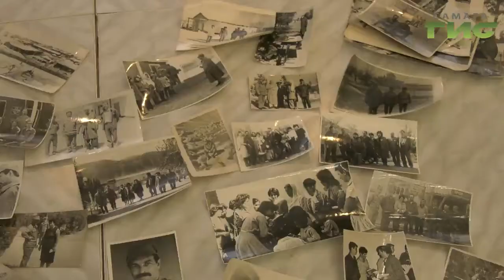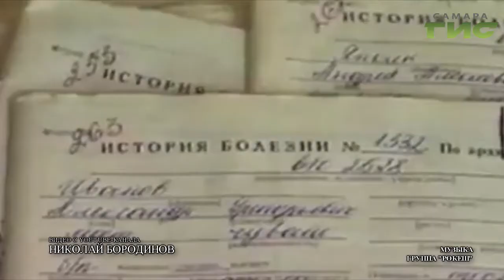"Выполнить приказ" от 03.02.2020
Бои, кровь, жара, инфекции. Николай Кузьмин попал на службу в Афганистан в инфекционный госпиталь. Что приходилось испытывать медикам на войне? В каких условиях работали и кому помогали? Смотрите в очередном выпуске программы "Выполнить приказ".